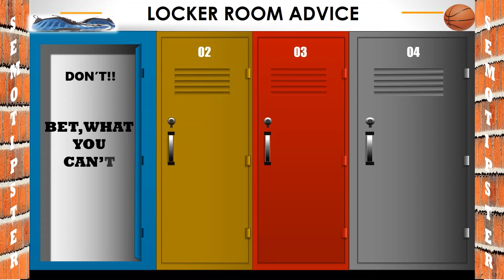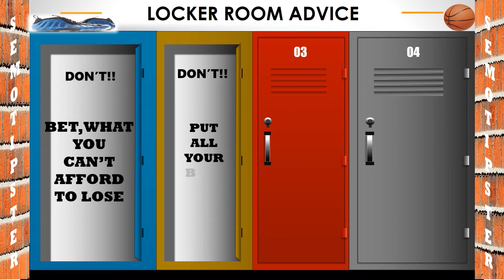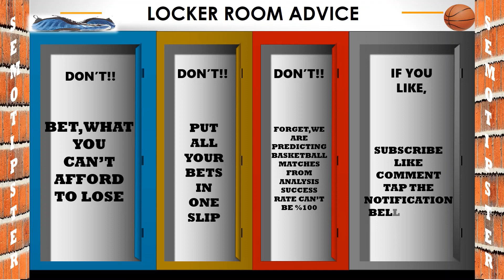Basketball Predictions Today|NBA Picks Today|College Basketball Picks|NCAAB Picks Today|NBL Picks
NBA Predictions & College Basketball Picks & NCAAB Picks Today & NBL Picks:
-Washington Wizards vs Cleveland Cavaliers
-Orlando Magic vs Milwaukee Bucks
-Brooklyn Nets vs Philadelphia 76ers
-Denver Nuggets vs Golden State Warriors
-Appalachian State vs UL Lafayette
-Maryland vs Brown
-Chattanooga vs East Tennessee State
-Oakland vs Robert Morris
-Richmond vs Saint Josephs
-Northern Kentucky vs Wisc Green Bay
-Wright State vs Wisc Milwaukee
-Little Rock vs Georgia Southern
-Oral Roberts vs Denver
-Murray State vs SE Missouri State
-Austin Peay vs Tennessee Martin
-Cairns Taipans vs Perth Wildcats